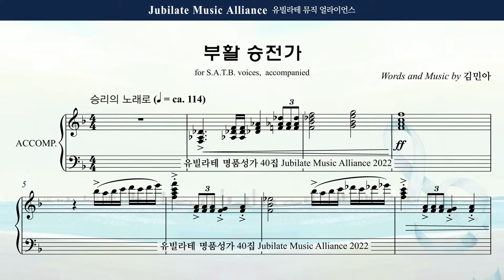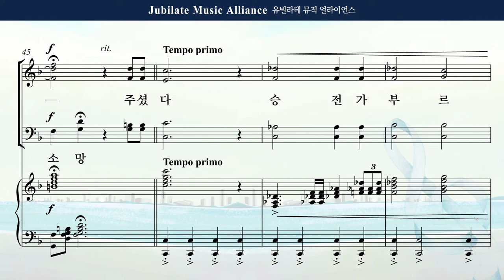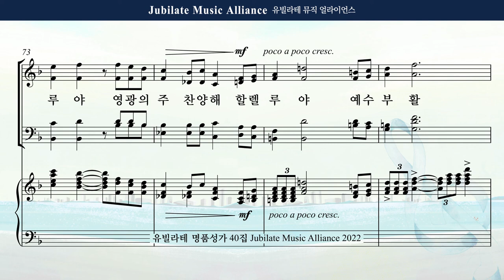[유빌라테 40집] 30. 김민아 - 부활 승전가 All part